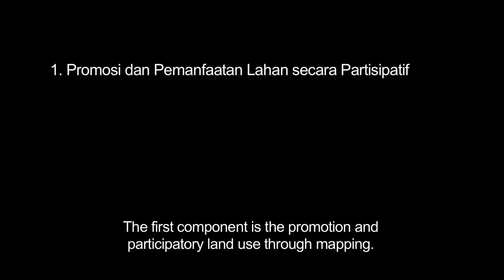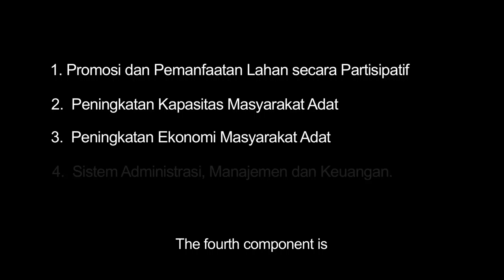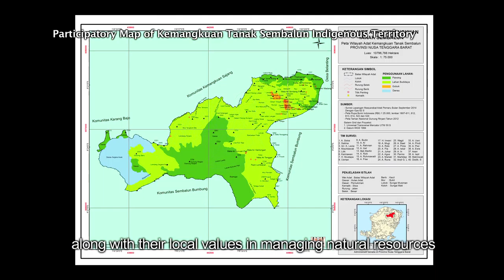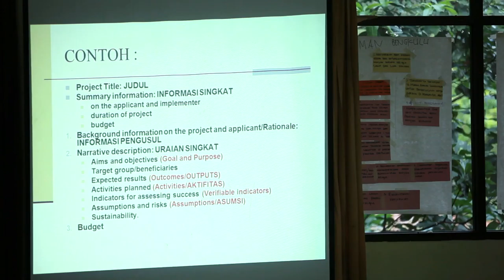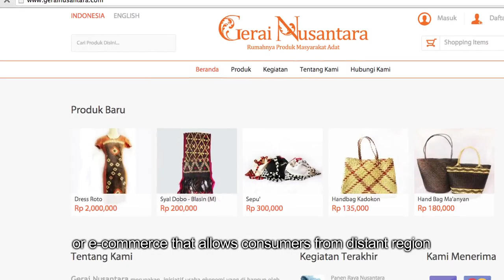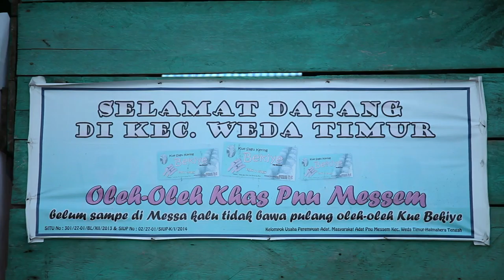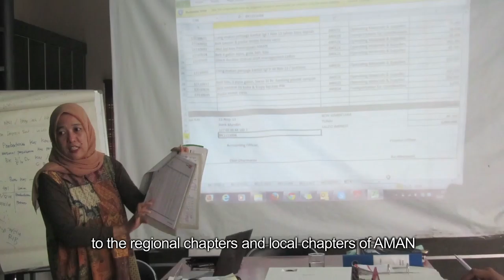Forest, Indigenous People and Economic Independence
The existence of the forest and all of its potentials are a life force for the indigenous peoples living around the forest area. Realizing the strategic function of the forest is what drives the Indigenous Peoples Alliance or "AMAN" run the program of improving Governance for Sustainable Indigenous Community Livelihood in Forested Areas or "SICOLIFE" in short. Through SICOLIFE program, AMAN would like to accomplish its mission to create a sovereign indigenous peoples, politically, economically independence and culturally dignified.